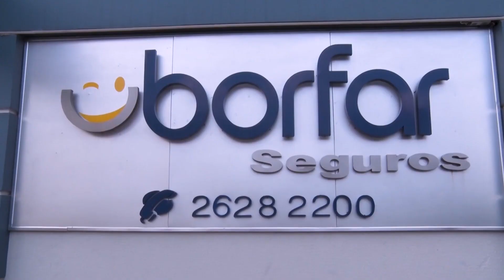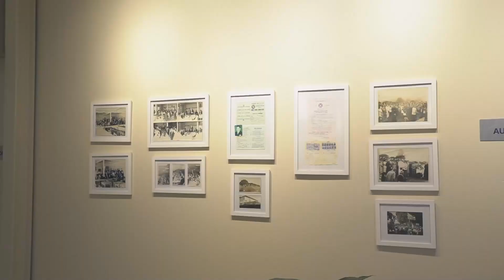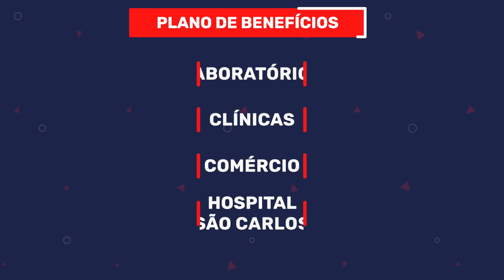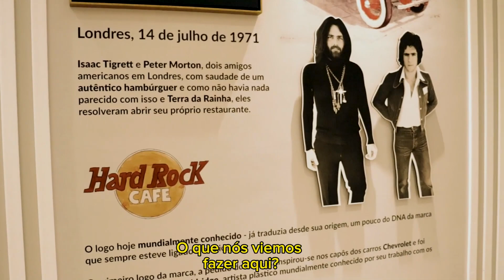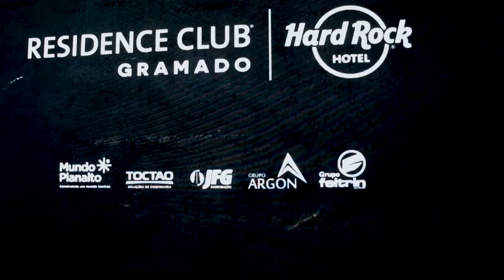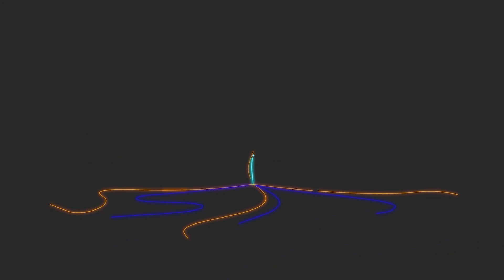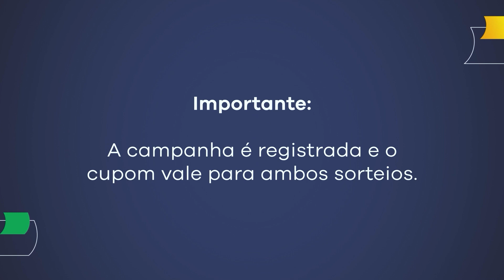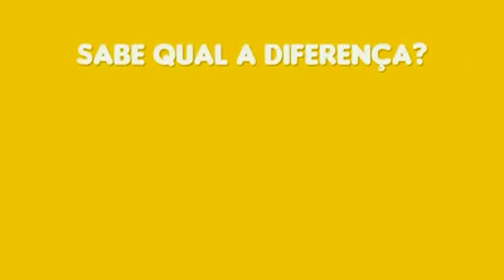Na semana em que se comemora o Dia do Médico, um bate papo com um dos profissionais que marca época.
CLÍNICO GERAL E MEDICINA DO TRABALHO: DR. EDISON ROSSLER.
20/10/2023.